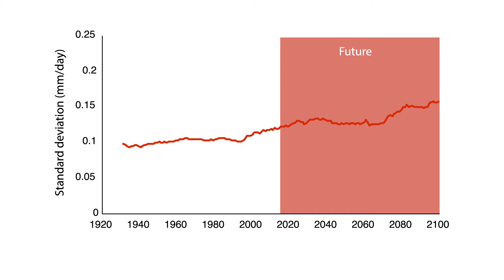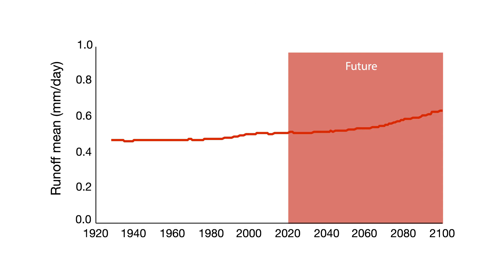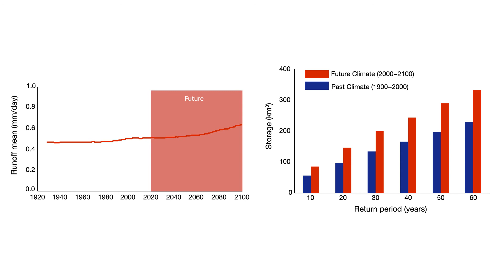Highs and lows of climate change Nile river likely to see more extreme floods and droughts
The human population living in the Nile basin countries is projected to double by 2050, approaching one billion. The increase in water demand associated with this burgeoning population will put significant stress on the available water resources. Potential changes in the flow of the Nile River as a result of climate change may further strain this critical situation. Here, we present empirical evidence from observations and consistent projections from climate model simulations suggesting that the standard deviation describing interannual variability of total Nile flow could increase by 50% (±35%) (multi-model ensemble mean ± 1 standard deviation) in the twenty-first century compared to the twentieth century. We attribute the relatively large change in interannual variability of the Nile flow to projected increases in future occurrences of El Niño and La Niña events and to observed teleconnection between the El Niño–Southern Oscillation and Nile River flow. Adequacy of current water storage capacity and plans for additional storage capacity in the basin will need to be re-evaluated given the projected enhancement of interannual variability in the future flow of the Nile river.

Reference: Climate change enhances interannual variability of the Nile river flow